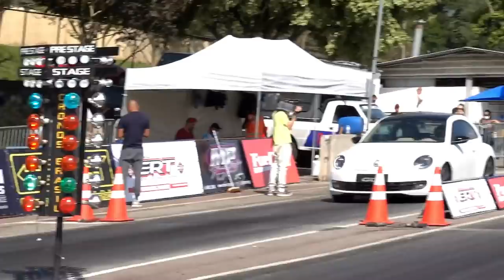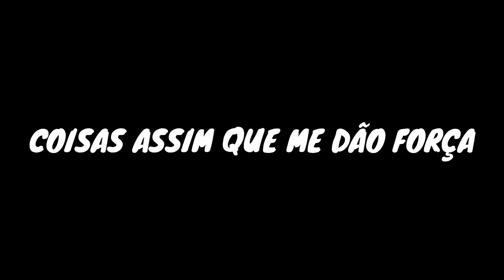EVO 340cv x PARATI - RAIZ vs IMPORTADO